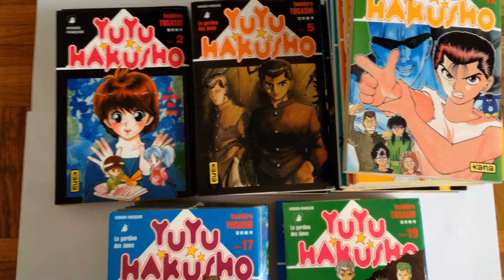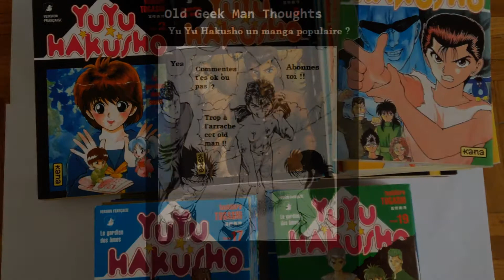Thoughts of the Old Man # 2 : Yu Yu Hakusho un manga populaire ?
Manga classique voire culte Yu Yu Hakusho est connu de tous, mais pour autant est-il populaire ?
Petite réflexion sur ce sujet,.

Ciao